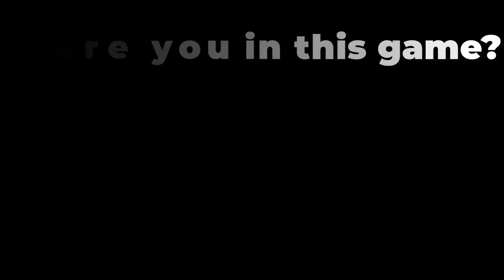NOOB vs PRO vs HACKER vs GOD in Hungry Monster 3D